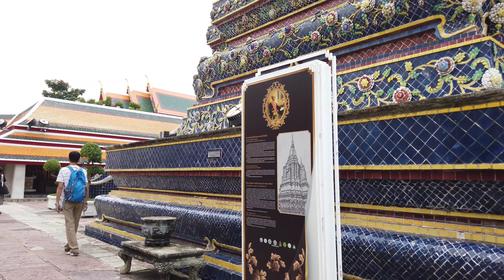บรรยากาศ"วัดโพธิ์"ล่าสุด เดินไปทางไหนก็เจอแต่นักท่องเที่ยว!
พาชมบรรยากาศ"วัดโพธิ์"ล่าสุด บรรยากาศเป็นไปอย่างคึกคัก เดินไปทางไหนก็เจอแต่นักท่องเที่ยว ทั้งชาวไทยและชาวต่างชาติ